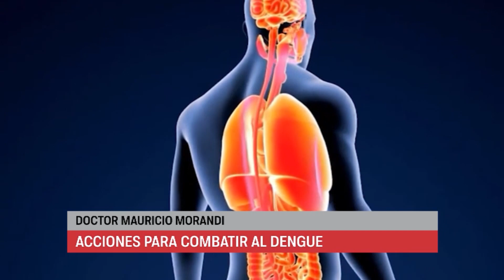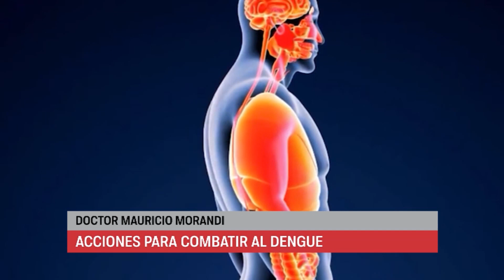Malargüe-Acciones para combatir el dengue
Autoridades del Hospital Regional anticiparon que realizarán acciones conjuntas con la Municipalidad de Malargüe para evitar el avance de casos de dengue en el departamento.